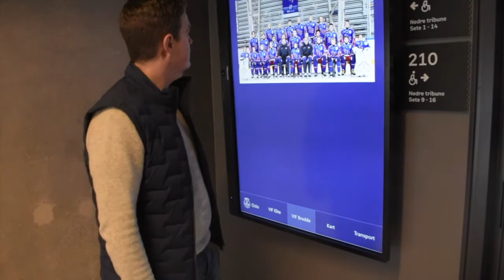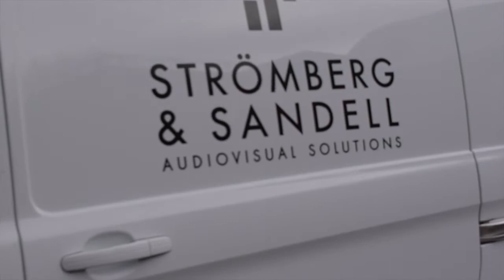Digital Signage Case Study - Jordal Amfi Ice Hockey Stadium, Norway.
Great case study for Hisense Commercial Display's installed throughout the Jordal Amfi ice hockey stadium in Oslo, Norway.

Over 100 Hisense professional digital signage displays integrated throughout the stadium.

Many thanks to the teams from CBK and Strömberg & Sandell AS for sharing.